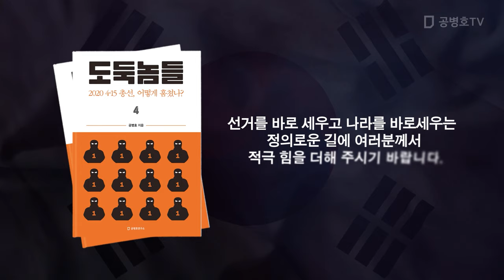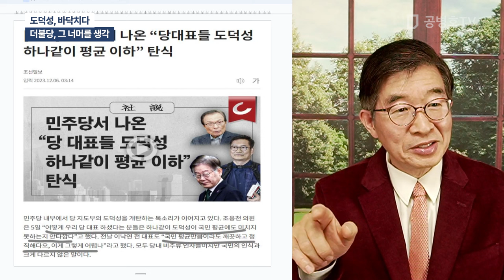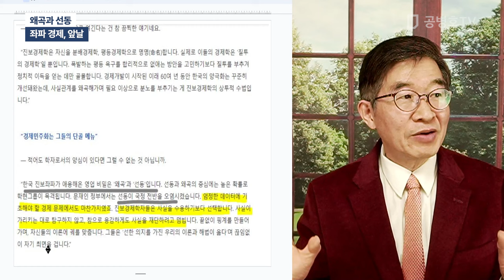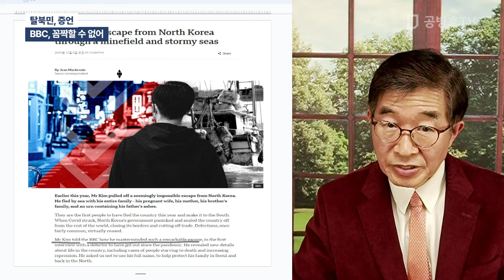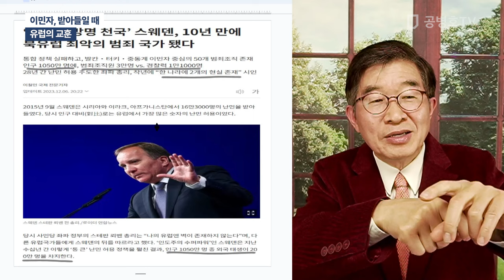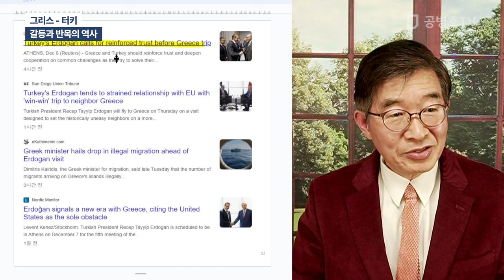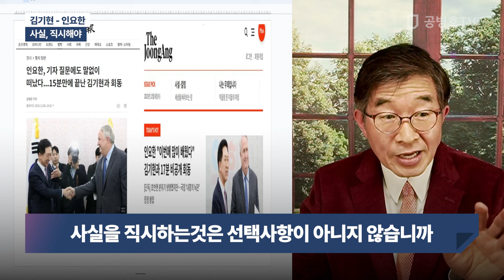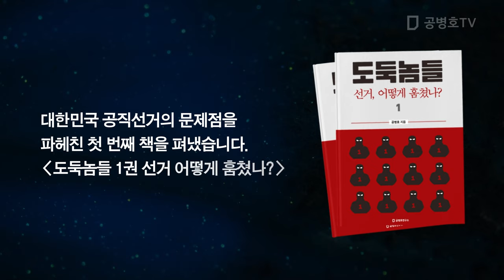"첫 단추를 잘못 끼우다" / 방송: 12 / 07 / 2023 [공병호TV]